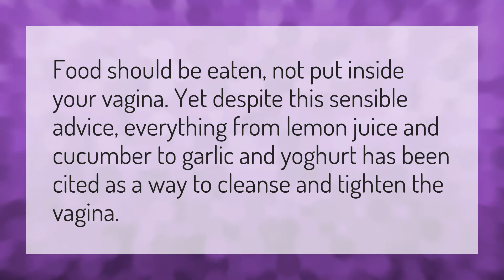Does lemon juice tighten your Virginia?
Baking Soda • Does lemon juice tighten your Virginia?